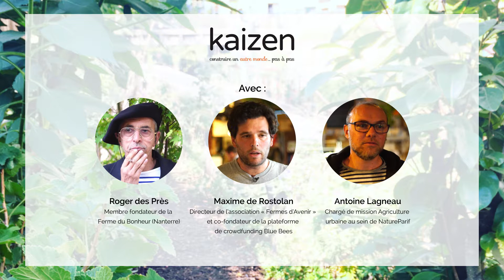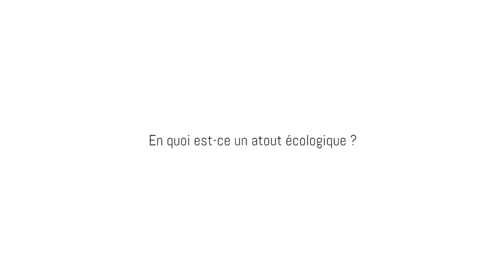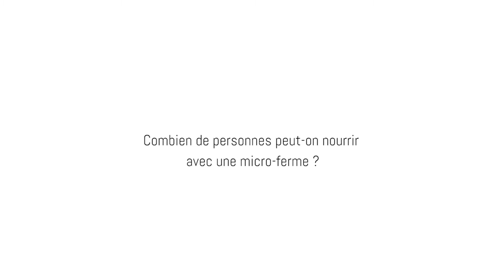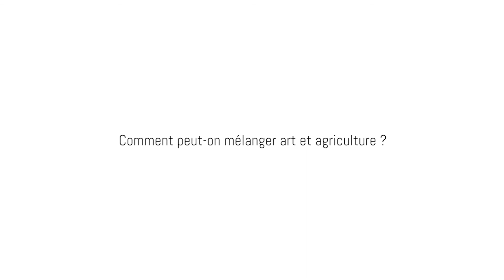Rencontre - Urbaines ou rurales, comment les micro-fermes redessinent le paysage ?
Retour sur la conférence du mardi 9 mai à la REcyclerie : "Urbaines ou rurales, comment les micro-fermes redessinent le paysage ?"

Avec :
- Maxime de Rostolan, directeur de l’association « Fermes d’Avenir » et co-fondateur de la plateforme de crowdfunding Blue Bees.
- Roger des Près, membre fondateur de la Ferme du Bonheur (Nanterre)
- Antoine Lagneau, Chargé de mission Agriculture urbaine au sein de NatureParif
Conférence modérée par Sabah Rahmani, journaliste du magazine Kaizen.

D’une surface inférieure à un hectare, les micro-fermes poussent aussi bien dans les villes que dans les campagnes. A taille humaine, elles permettent une exploitation sans recours à des engins motorisés tout en respectant le paysage, tout en retissant du lien social entre les citoyens. De la reconversion de zones industrielles à la renaissance d’un territoire abandonné, comment les micro-fermes réenchantent-elles des espaces délaissés ? Un micro-fermier, un entrepreneur et un représentant de Natureparif, trois regards croisés sur ce phénomène agricole qui nous fascine.